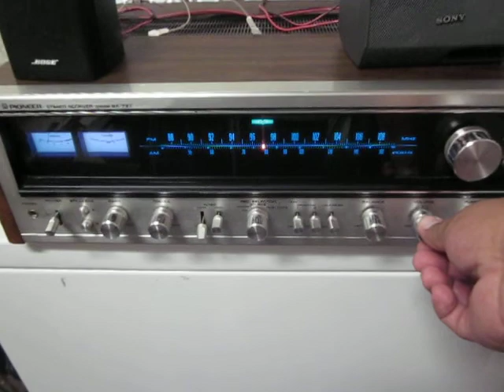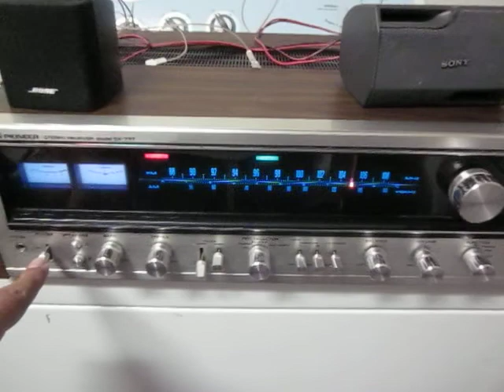Pioneer SX-737 Bayrunner10 11/8/18